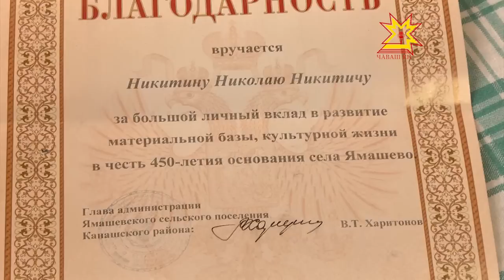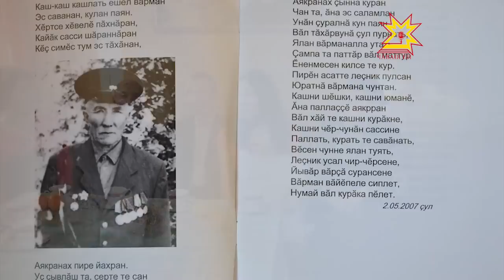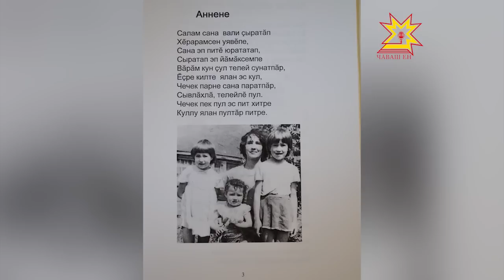Кил ăшши. Выпуск 14.02.2014